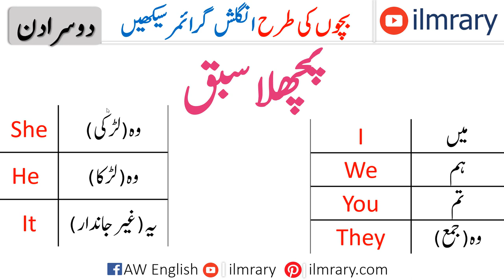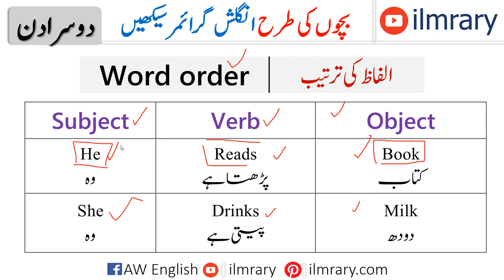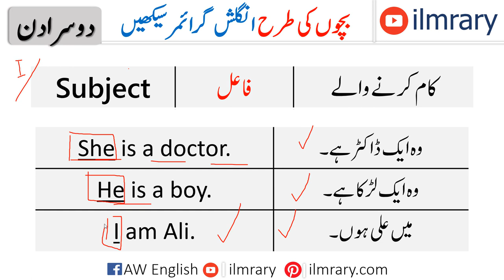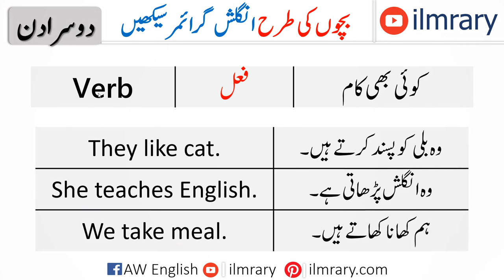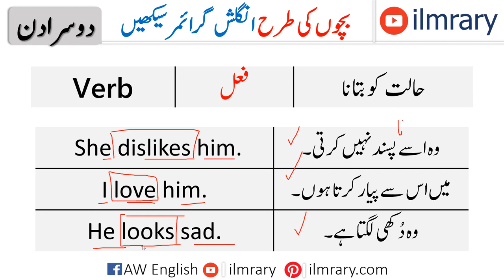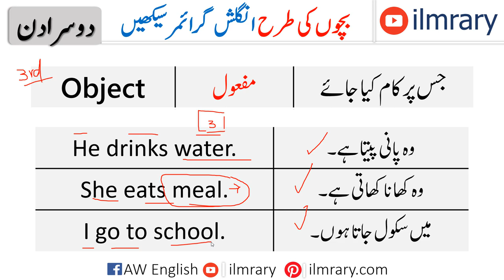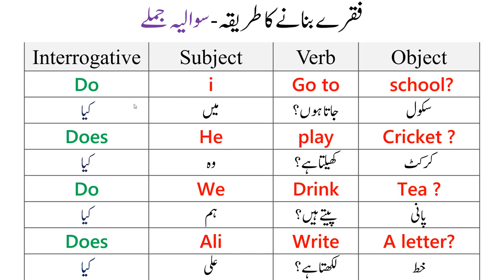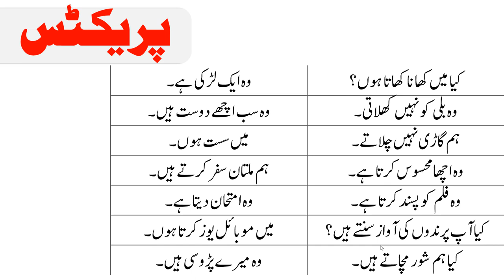Learn English Grammar Like Kids in Urdu | Word Order of Sentence in English | Day 2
Learn English Grammar Like Kids in Urdu | Word Order of Sentence in English. Basic English Grammar course in Urdu for English Speaking. You will Learn Word order of sentence second class Of English Grammar. This course intend to cover English grammar from basic to advanced for students to learn english grammar through easy methodology From Zero to Advanced. We definitely strongly intend to teach our students english grammar Like kids so that they can boost their spoken english skills through This English Language Course. Learn basic English grammar course in Urdu.